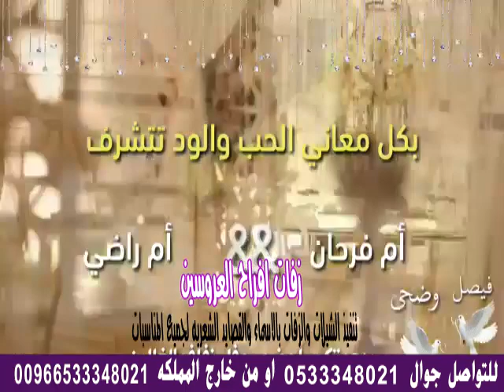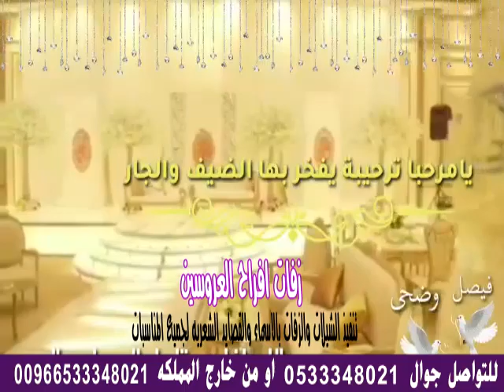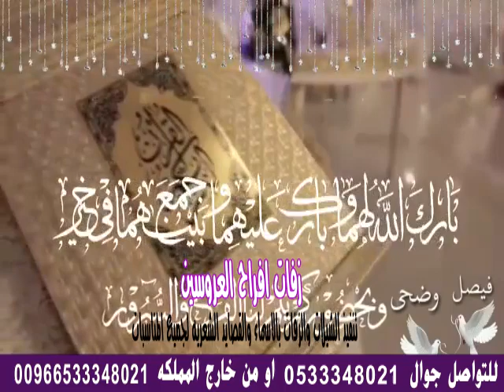شيلة ا م فرحان || دعوة زواج من ام العريس والعريس فيصل|| لطلب 0533348021 استديو استديو شيلات , .